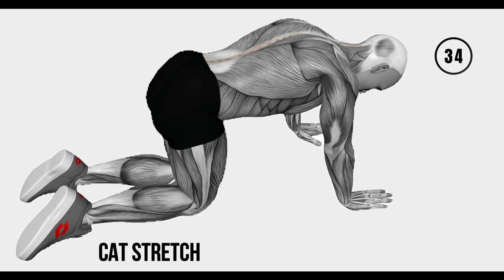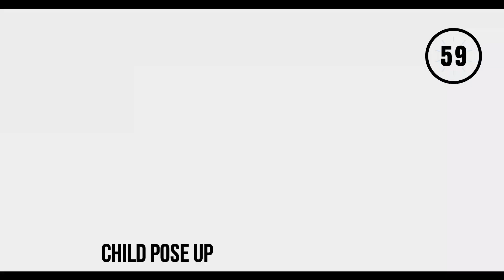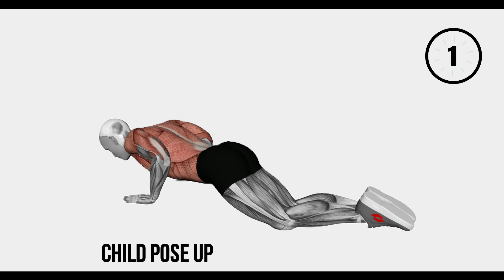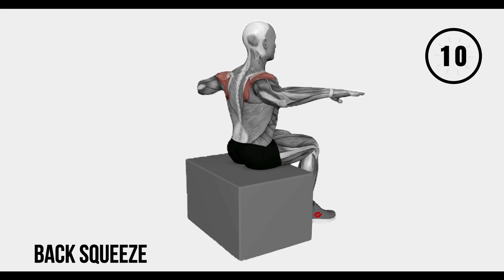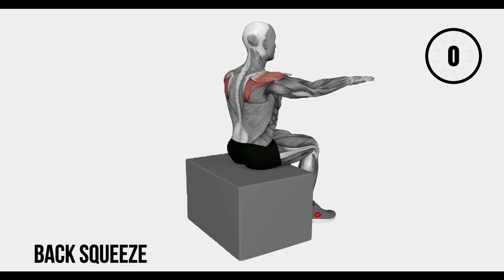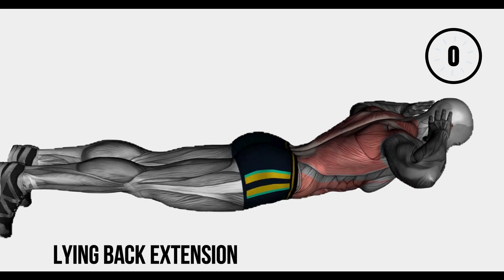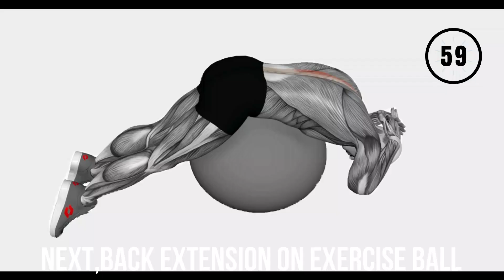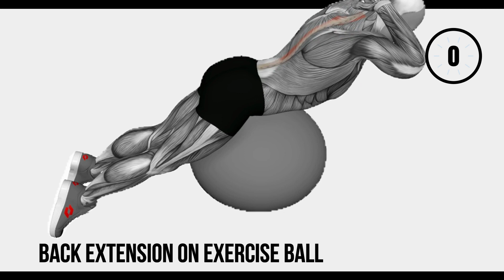Top 5 Best Exercise For Back Pain | What is Best Exercise For Lower Back pain | Back Pain Exercises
The Daily Workout is a channel dedicated to providing you with high-quality, effective workouts. We provide a variety of different workouts that are designed to work on your fitness goals from weight loss, to muscle building, and more.

➡ 𝗜𝗳 𝘆𝗼𝘂 𝘀𝗺𝗼𝗸𝗲, 𝗵𝗮𝘃𝗲 𝗵𝗶𝗴𝗵 𝗯𝗹𝗼𝗼𝗱 𝗽𝗿𝗲𝘀𝘀𝘂𝗿𝗲, 𝗮𝗿𝗲 𝗼𝗯𝗲𝘀𝗲, 𝗵𝗮𝘃𝗲 𝗮 𝗯𝗼𝗻𝗲 𝗼𝗿 𝗷𝗼𝗶𝗻𝘁 𝗰𝗼𝗻𝗱𝗶𝘁𝗶𝗼𝗻 𝘁𝗵𝗮𝘁 𝗰𝗼𝘂𝗹𝗱 𝗯𝗲 𝗺𝗮𝗱𝗲 𝘄𝗼𝗿𝘀𝗲 𝗯𝘆 𝗰𝗵𝗮𝗻𝗴𝗶𝗻𝗴 𝘆𝗼𝘂𝗿 𝗽𝗵𝘆𝘀𝗶𝗰𝗮𝗹 𝗮𝗰𝘁𝗶𝘃𝗶𝘁𝘆 𝗹𝗲𝘃𝗲𝗹, 𝗼𝗿 𝗶𝗳 𝘆𝗼𝘂 𝗵𝗮𝘃𝗲 𝗮 𝗵𝗶𝘀𝘁𝗼𝗿𝘆 𝗼𝗳 𝗵𝗶𝗴𝗵 𝗯𝗹𝗼𝗼𝗱 𝗽𝗿𝗲𝘀𝘀𝘂𝗿𝗲 𝗼𝗿 𝗵𝗲𝗮𝗿𝘁 𝗱𝗶𝘀𝗲𝗮𝘀𝗲 𝗶𝗻 𝘆𝗼𝘂𝗿𝘀𝗲𝗹𝗳 𝗼𝗿 𝘆𝗼𝘂𝗿 𝗳𝗮𝗺𝗶𝗹𝘆, 𝘆𝗼𝘂 𝘀𝗵𝗼𝘂𝗹𝗱 𝗿𝗲𝗳𝗿𝗮𝗶𝗻 𝗳𝗿𝗼𝗺 𝗽𝗵𝘆𝘀𝗶𝗰𝗮𝗹 𝗮𝗰𝘁𝗶𝘃𝗶𝘁𝘆.
➡𝗬𝗼𝘂 𝘀𝗵𝗼𝘂𝗹𝗱 𝗮𝗹𝘀𝗼 𝗿𝗲𝗳𝗿𝗮𝗶𝗻 𝗳𝗿𝗼𝗺 𝗶𝘁 𝗶𝗳 𝘆𝗼𝘂 𝗵𝗮𝘃𝗲 𝗲𝘃𝗲𝗿 𝗵𝗮𝗱 𝗰𝗵𝗲𝘀𝘁 𝗽𝗮𝗶𝗻 𝘄𝗵𝗶𝗹𝗲 𝗲𝘅𝗲𝗿𝗰𝗶𝘀𝗶𝗻𝗴 𝗼𝗿 𝗶𝗳 𝘆𝗼𝘂 𝗵𝗮𝘃𝗲 𝗵𝗮𝗱 𝗶𝘁 𝘄𝗶𝘁𝗵𝗶𝗻 𝘁𝗵𝗲 𝗽𝗮𝘀𝘁 𝗺𝗼𝗻𝘁𝗵 𝘄𝗵𝗶𝗹𝗲 𝗻𝗼𝘁 𝗲𝘅𝗲𝗿𝗰𝗶𝘀𝗶𝗻𝗴.
➡𝗬𝗼𝘂 𝗺𝗶𝗴𝗵𝘁 𝗯𝗲 𝗮𝗱𝘃𝗶𝘀𝗲𝗱 𝗻𝗼𝘁 𝘁𝗼 𝘀𝘁𝗮𝗿𝘁 𝘁𝗵𝗶𝘀 𝗳𝗶𝘁𝗻𝗲𝘀𝘀 𝗽𝗿𝗼𝗴𝗿𝗮𝗺 𝗯𝘆 𝘆𝗼𝘂𝗿 𝗱𝗼𝗰𝘁𝗼𝗿 𝗼𝗿 𝗼𝘁𝗵𝗲𝗿 𝗵𝗲𝗮𝗹𝘁𝗵𝗰𝗮𝗿𝗲 𝗽𝗿𝗼𝗳𝗲𝘀𝘀𝗶𝗼𝗻𝗮𝗹.
𝗦𝘁𝗼𝗽 𝗲𝘅𝗲𝗿𝗰𝗶𝘀𝗶𝗻𝗴 𝗿𝗶𝗴𝗵𝘁 𝗼𝗻𝗰𝗲 𝗶𝗳 𝘆𝗼𝘂 𝘀𝘁𝗮𝗿𝘁 𝘁𝗼 𝗳𝗲𝗲𝗹 𝘄𝗲𝗮𝗸, 𝗹𝗶𝗴𝗵𝘁𝗵𝗲𝗮𝗱𝗲𝗱, 𝗽𝗮𝗶𝗻𝗳𝘂𝗹, 𝗼𝗿 𝗼𝘂𝘁 𝗼𝗳 𝗯𝗿𝗲𝗮𝘁𝗵.
➡𝗧𝗵𝗲 𝗰𝗼𝗻𝘁𝗲𝗻𝘁 𝗼𝗻 𝘁𝗵𝗶𝘀 𝘄𝗲𝗯𝘀𝗶𝘁𝗲 𝗶𝘀 𝗼𝗻𝗹𝘆 𝗳𝗼𝗿 𝗲𝗱𝘂𝗰𝗮𝘁𝗶𝗼𝗻𝗮𝗹 𝗿𝗲𝗮𝘀𝗼𝗻𝘀 𝗮𝗻𝗱 𝗰𝗼𝘃𝗲𝗿𝘀 𝗱𝗶𝗲𝘁, 𝗲𝘅𝗲𝗿𝗰𝗶𝘀𝗲, 𝗮𝗻𝗱 𝗵𝗲𝗮𝗹𝘁𝗵.
➡𝗬𝗼𝘂 𝘀𝗵𝗼𝘂𝗹𝗱𝗻'𝘁 𝘂𝘀𝗲 𝘁𝗵𝗶𝘀 𝗸𝗻𝗼𝘄𝗹𝗲𝗱𝗴𝗲 𝘁𝗼 𝗿𝗲𝗽𝗹𝗮𝗰𝗲 𝗼𝗿 𝘀𝘂𝗽𝗽𝗹𝗲𝗺𝗲𝗻𝘁 𝗲𝘅𝗽𝗲𝗿𝘁 𝗺𝗲𝗱𝗶𝗰𝗮𝗹 𝗮𝗱𝘃𝗶𝗰𝗲, 𝗱𝗶𝗮𝗴𝗻𝗼𝘀𝗶𝘀, 𝗼𝗿 𝘁𝗿𝗲𝗮𝘁𝗺𝗲𝗻𝘁.
➡ 𝗖𝗼𝗻𝘀𝘂𝗹𝘁 𝘆𝗼𝘂𝗿 𝗱𝗼𝗰𝘁𝗼𝗿 𝗼𝗿 𝗮𝗻𝗼𝘁𝗵𝗲𝗿 𝗵𝗲𝗮𝗹𝘁𝗵𝗰𝗮𝗿𝗲 𝗽𝗿𝗼𝘃𝗶𝗱𝗲𝗿 𝘄𝗵𝗲𝗻𝗲𝘃𝗲𝗿 𝘆𝗼𝘂 𝗵𝗮𝘃𝗲 𝗶𝘀𝘀𝘂𝗲𝘀 𝗼𝗿 𝗾𝘂𝗲𝘀𝘁𝗶𝗼𝗻𝘀 𝗮𝗯𝗼𝘂𝘁 𝘆𝗼𝘂𝗿 𝗵𝗲𝗮𝗹𝘁𝗵.
➡ 𝗕𝗲𝗰𝗮𝘂𝘀𝗲 𝗼𝗳 𝘄𝗵𝗮𝘁 𝘆𝗼𝘂 𝗵𝗮𝘃𝗲 𝗿𝗲𝗮𝗱 𝗼𝗻 𝘁𝗵𝗶𝘀 𝗽𝗮𝗴𝗲, 𝗱𝗼 𝗻𝗼𝘁 𝗶𝗴𝗻𝗼𝗿𝗲, 𝗽𝗼𝘀𝘁𝗽𝗼𝗻𝗲, 𝗼𝗿 𝗮𝘃𝗼𝗶𝗱 𝘀𝗲𝗲𝗸𝗶𝗻𝗴 𝗺𝗲𝗱𝗶𝗰𝗮𝗹 𝗼𝗿 𝗵𝗲𝗮𝗹𝘁𝗵-𝗿𝗲𝗹𝗮𝘁𝗲𝗱 𝗮𝗱𝘃𝗶𝗰𝗲 𝗳𝗿𝗼𝗺 𝘆𝗼𝘂𝗿 𝗵𝗲𝗮𝗹𝘁𝗵𝗰𝗮𝗿𝗲 𝗽𝗿𝗮𝗰𝘁𝗶𝘁𝗶𝗼𝗻𝗲𝗿.
➡𝗔𝗻𝘆 𝘂𝘀𝗲 𝗼𝗳 𝘁𝗵𝗲 𝗶𝗻𝗳𝗼𝗿𝗺𝗮𝘁𝗶𝗼𝗻 𝗼𝗻 𝘁𝗵𝗶𝘀 𝘄𝗲𝗯𝘀𝗶𝘁𝗲 𝗶𝘀 𝗮𝘁 𝘁𝗵𝗲 𝘂𝘀𝗲𝗿'𝘀 𝗼𝘄𝗻 𝗿𝗶𝘀𝗸.
➡ 𝗖𝗮𝗹𝗹 𝟵𝟭𝟭 𝗼𝗿 𝘆𝗼𝘂𝗿 𝗵𝗲𝗮𝗹𝘁𝗵𝗰𝗮𝗿𝗲 𝗽𝗿𝗮𝗰𝘁𝗶𝘁𝗶𝗼𝗻𝗲𝗿 𝗿𝗶𝗴𝗵𝘁 𝗮𝘄𝗮𝘆 𝗶𝗳 𝘆𝗼𝘂 𝗯𝗲𝗹𝗶𝗲𝘃𝗲 𝘆𝗼𝘂 𝗵𝗮𝘃𝗲 𝗮 𝗺𝗲𝗱𝗶𝗰𝗮𝗹 𝗼𝗿 𝗵𝗲𝗮𝗹𝘁𝗵 𝗲𝗺𝗲𝗿𝗴𝗲𝗻𝗰𝘆 𝗮𝗻𝗱 𝘆𝗼𝘂 𝗮𝗿𝗲 𝗶𝗻 𝘁𝗵𝗲 𝗨𝗻𝗶𝘁𝗲𝗱 𝗦𝘁𝗮𝘁𝗲𝘀.
➡ 𝗗𝗼 𝗻𝗼𝘁 𝘂𝘀𝗲 𝘁𝗵𝗶𝘀 𝘄𝗲𝗯𝘀𝗶𝘁𝗲 𝗶𝗳 𝘆𝗼𝘂 𝗯𝗲𝗹𝗶𝗲𝘃𝗲 𝘁𝗵𝗶𝘀 𝗰𝗼𝗻𝘁𝗲𝗻𝘁 𝘁𝗼 𝗯𝗲 𝗼𝗳𝗳𝗲𝗻𝘀𝗶𝘃𝗲.